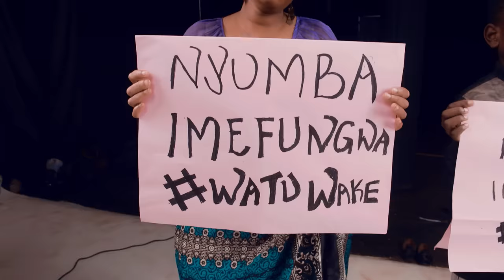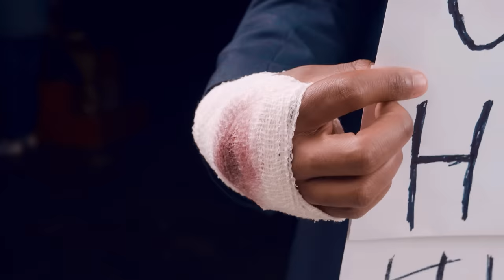Watu wake - Naiboi (Official Video ) (SMS SKIZA 7301455 to 811)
Performed by: NAIBOI
Produced by Hamado On The Beat & Naiboi
Additional Guitars by Isaac Mugunda
BGVZ by Band Beca
Video directed by Trey Juelz & Naiboi

Cast by Chava
Make Up by Ted

Matha Fulani amekopa pesa Fulani
Achangishe alishe watoto wa jirani

Buda Fulani ametoka biz Fulani
Na worry yake ni asi bambwe Nama Askari
(Some don’t protect and serve no more)

Kuna Ras Fulani amekamatwa na mume wa Fulani
Excuse ya bibi ni mavijana hawalalangi (omollo jamach)
(Oh randa inapigwa safi bro)

So what is love question mark when its right there on your face

(Iriz waririz)

Iriz waririz
Iriz waririz

Niga Fulani amevuka nakashamba ya Fulani
Na ana kana mbele ya chi hadharini

Manzi Fulani amekula fare Fulani
Navile boi child amejipanga haha nyumbani
(Tusidanganyane yoo)

Najua kura Fulani zitapigwa na watu Fulani
Oh matokeo its onesha mtu fulani
(Nika hatuna say no more)

So what is love question mark right there on your face

(Iriz waririz)

watu wake